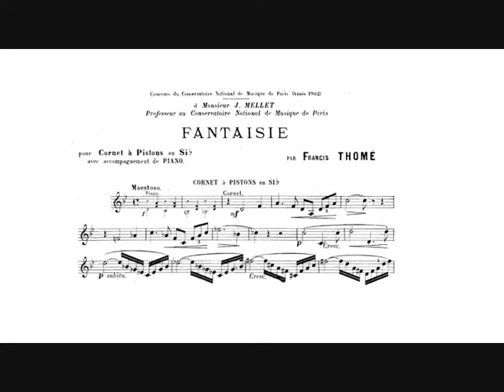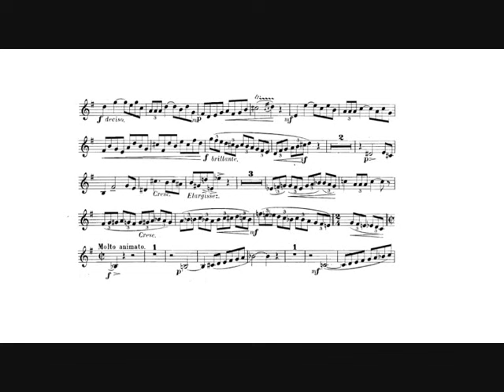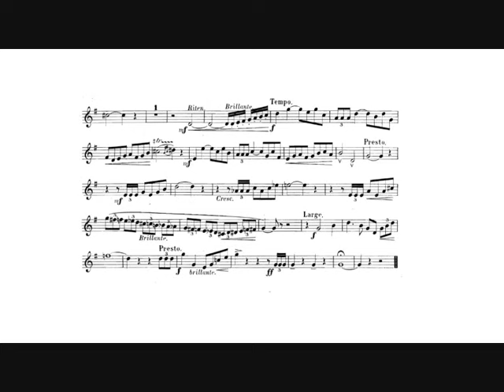Francis Thomé: Fantasy: (Joshua Whitehouse, cornet)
Francis Thomé: Fantaisie for Bb cornet or Bb trumpet and piano, "Concours du Conservatoire National de Musique de Paris" (1902).

Dedicated to Jean-Joseph Mellet, professor of trumpet at the Conservatoire de Paris.

Joshua Whitehouse, cornet.
Gail Novak, piano.